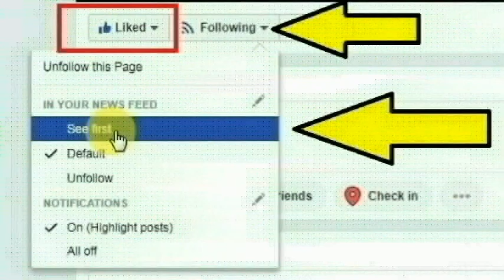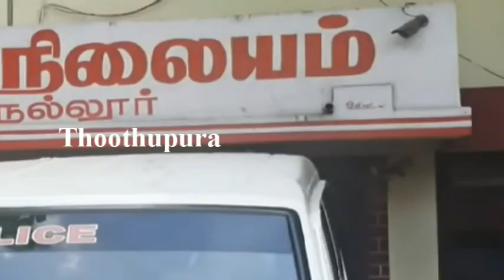கோவை சிங்காநல்லூர் விவேகானந்தா தெருவைச் சேர்ந்த ரூபன் செய்ததை பாருங்க | Thoothupura